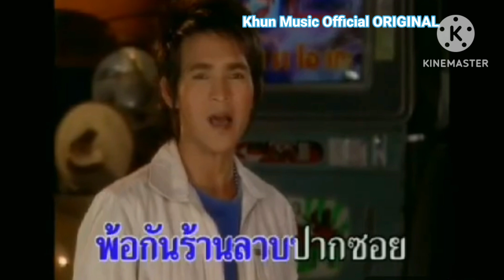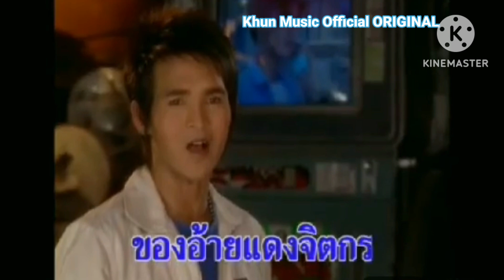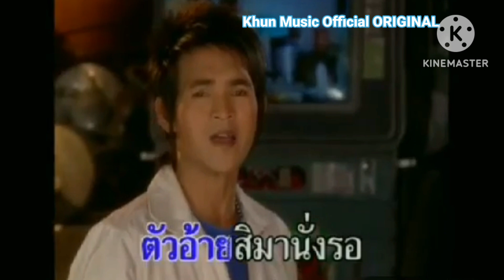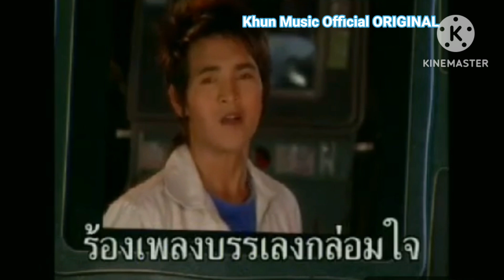MV KARAOKE เพลงรักร้านลาบ พิณแคนแดนอิสาน